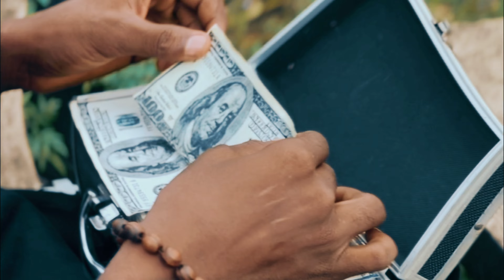Who Goes there Dagizah - Boss Director RSA • Music Video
Boss Director Film
Who goes there Dagizah
Music Video
Perform by Boss Director RSA